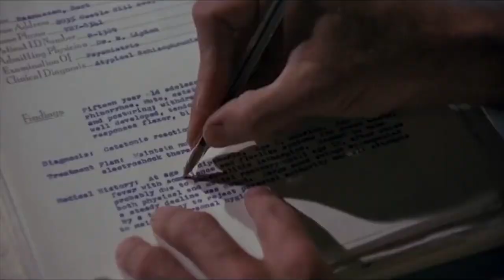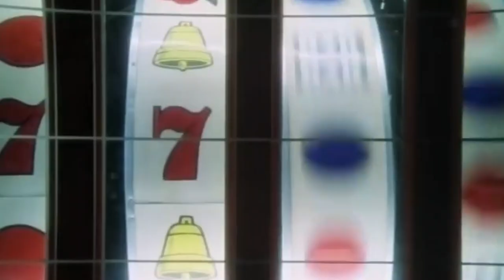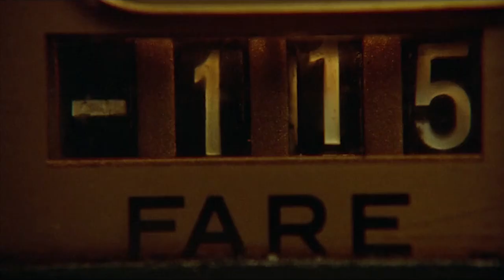Top 10 Robert De Niro Kidman Movies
If you like Robert De Niro you should definitely watch our picks for her best movies. Robert Anthony De Niro Jr. born on August 17, 1943 in Manhattan, New York City . He received the Academy Award for Best Actor for his role as Jake LaMotta in Raging Bull (1980).

Movies in this Ranking:
10. Awakenings (1990)
9. Heat (1995)
8. A Bronx Tale (1993)
7. The Deer Hunter (1978)
6. Raging Bull (1980)
5. Casino (1995)
4. Taxi Driver (1976)
3. Once Upon a Time in America (1984)
2. Goodfellas (1990)
1. The Godfather II (1974)